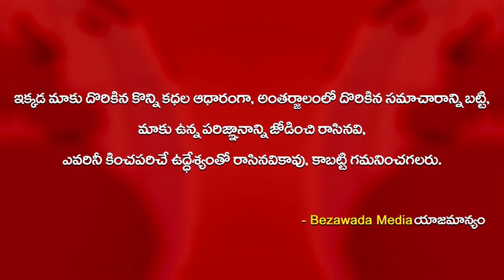Janasena Rebel Mla Rapaka Meets With Ys Jagan New Team | Exclusive Visuals | Bezawada Media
కొత్త మంత్రులతో జనసేన రెబల్ ఎమ్మెల్యే రాపాక సందడి...Janasena Rebel Mla Rapaka Meets With Ys Jagan New Team | Exclusive Visuals | Bezawada Media